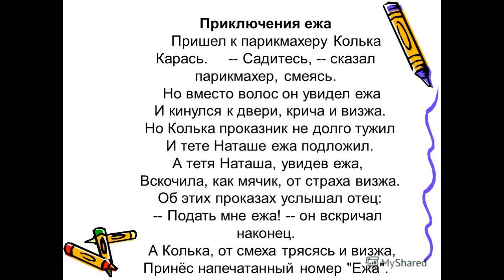Приключения ежа Даниил Хармс читает Павел Беседин